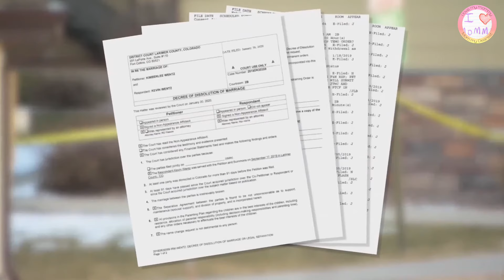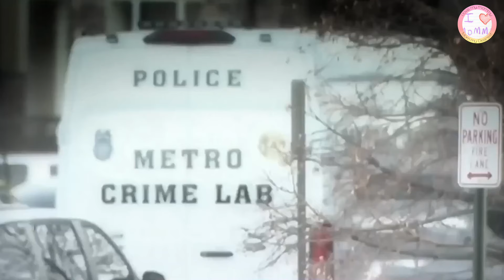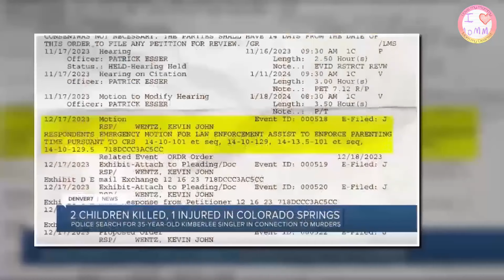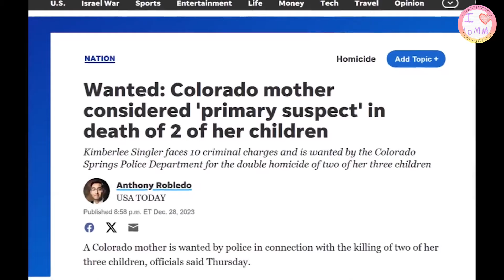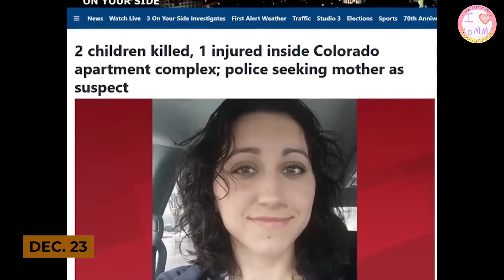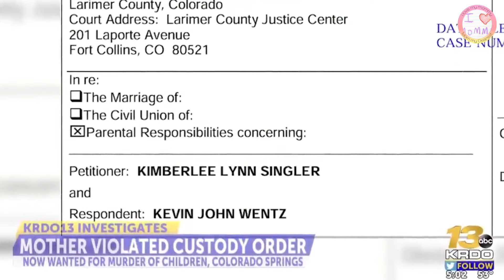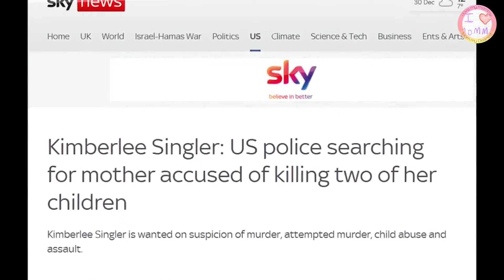Kimberlee Singler: Mother of 3 committing the most selfish act in Colorado Springs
Kimberlee Singler causing harm to her children over a custody battle with their father.